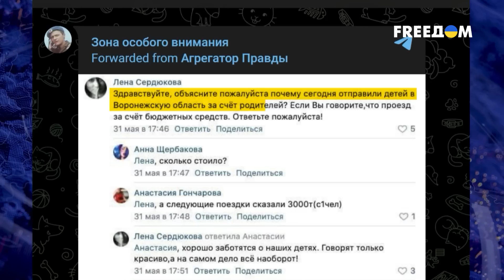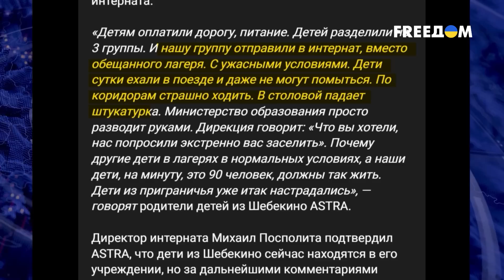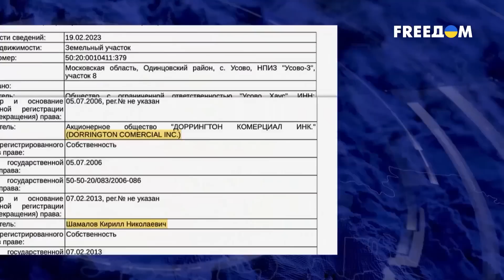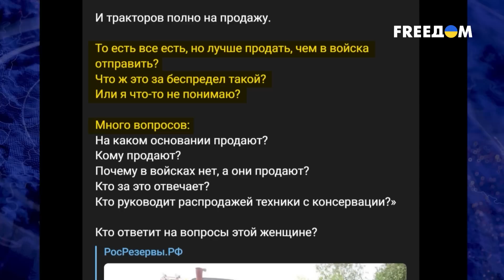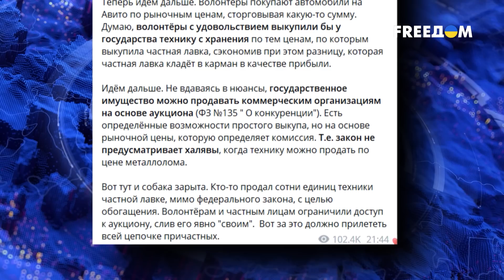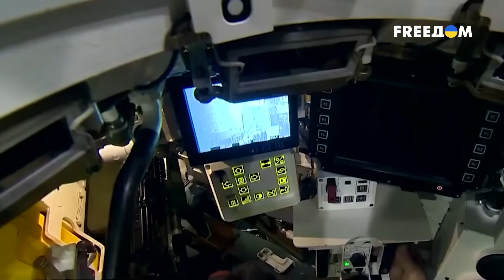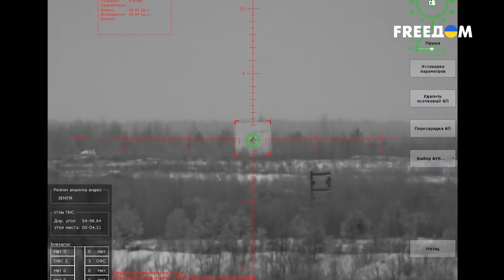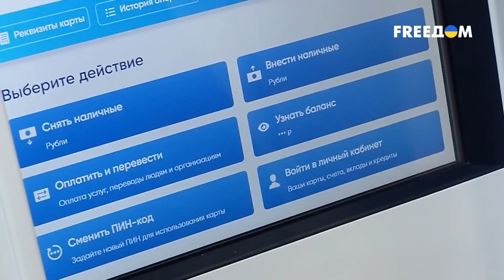⚡️ Нажива на чужом горе. Чиновники Белгородской области требуют деньги за эвакуацию | Ваши деньги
Десять миллиардов рублей из федерального бюджета потратили на инженерные работы по фортификации Белгородской области. "Зубы дракона" получились золотыми, но они не помогли. Причем местные чиновники оказались рады. Сначала разворовали 10 миллиардов, теперь они наживаются на эвакуации местных жителей. О бизнесе на крови смотрите в материале на телеканале FREEДОМ.